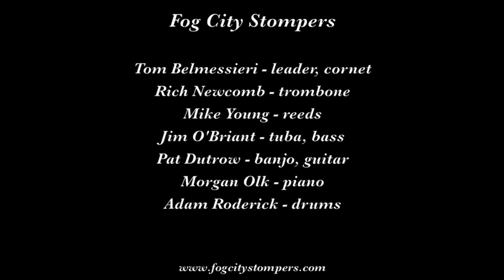Fog City Stompers "Susie"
The Fog City Stompers play "Susie" on July 9, 2016 at the 20th Annual Cline Wine and Dixieland Jazz Festival in Sonoma CA.

Musicians are Tom Belmessieri, leader, cornet; Rich Newcomb, trombone; Mike Young, reeds; Jim O'Brant, tuba; Pat Dutrow, banjo; Morgan Olk, piano; and Adam Roderick, drums.